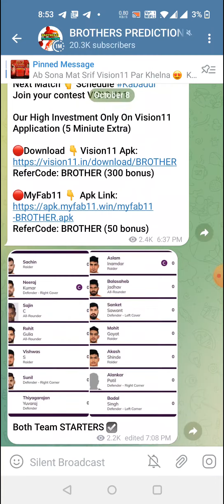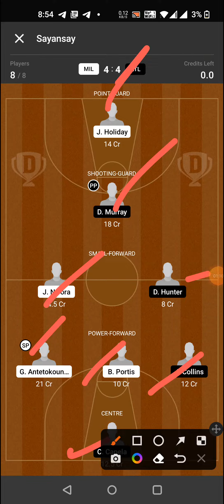MIL vs ATL BASKETBALL DREAM11 TEAM PREDICTION TODAY MATCH | AMERICAN BASKETBALL LEAGUE PRE-SEASON